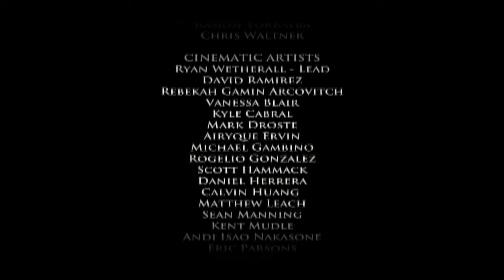Game Of Thrones THE GAME Episode 1 Iron from Ice FINALE- WTF TELLTALE? WTF?!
I play what seems to be an amazing game, The Game of Thrones by Telltale. The recording unfortunatelly isn't of best quality, my mic wasn't picking up very well. I decided to upload it anyway, just because i plan on recording the future episodes too.